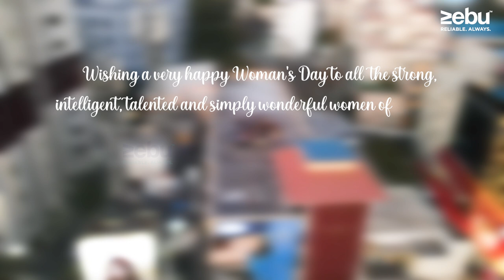Celebrating Women's day 2023